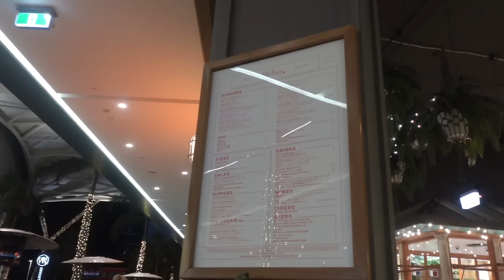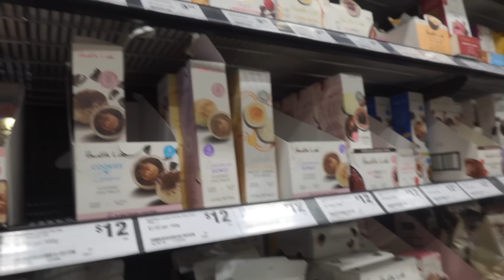Super random vlog | barbie! university open day! Princess Polly Haul!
-Lily and Lucy x